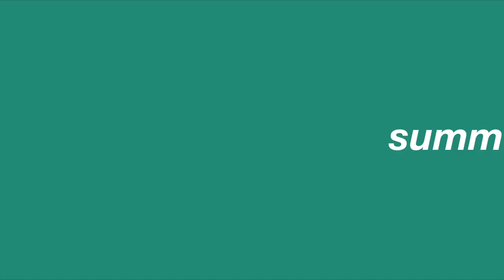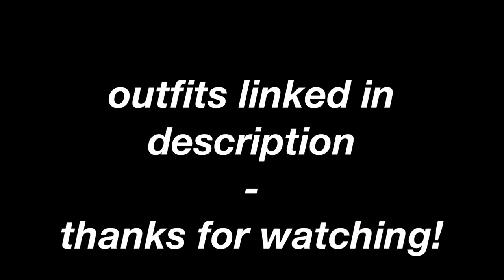summer lookbook ✧ | jazzyth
outfit #1-
shirt: (thrifted)
shorts: forever 21
shoes: crocs

outfit #2-
sweater: (thrifted)
leggings: ross
shoes: checkered vans

outfit #3-
sweater: (thrifted)
pants: walmart
shoes: vans

outfit #4-
turtle neck: thrifted
overall dress: rue 21
sunglasses: clout (amazon)
shoes: vans

outfit #5-
checkered shirt: (thrifted)
shorts: (thrifted)
shoes: vans
velvet headband: target

outfit #6-
floral kimono: was a gift from a friend, but i think target
pink top: say what
shorts: forever 21
sandals: khols
sunglasses: a gift from a friend!